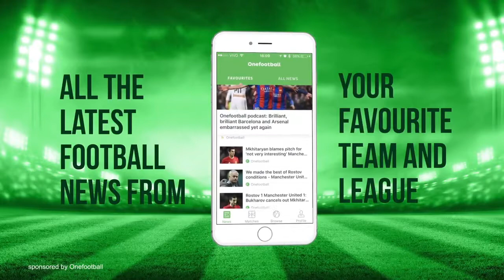OUSMANE DEMBELE - Welcome to Barcelona - Unreal Skills, Runs, Goals & Assists - 2017 (HD)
I HOPE YOU ENJOINED !!!